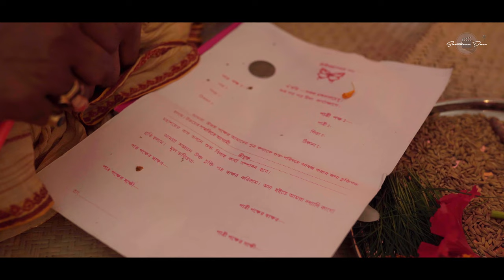BENGALI ENGAGEMENT CINEMATIC 4K VIDEO | Rakesh & Priyanka | SANTANU DAS PHOTOGRAPHY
Santanu Das Photography presents

CINEMATIC PRE WEDDING VIDEO SHOOT ~
ft.Sumit & Priyanka
Photography , Cinematography , Editing :  Santanu Das
Follow me at